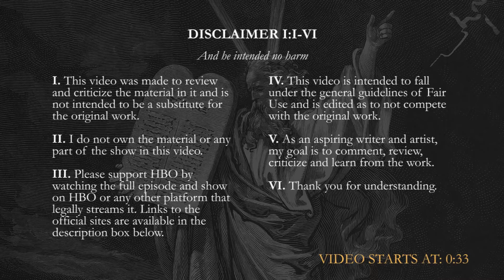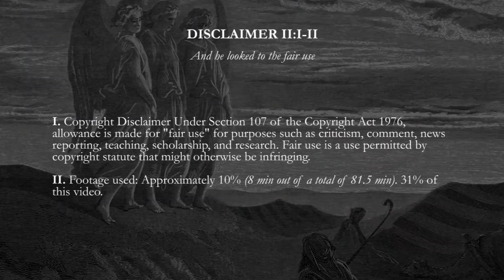Game Of Thrones Season 8 Episode 3: The Long Night | REACTION/REVIEW | *First Time Watching*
First time watching Game Of Thrones. This is my Reaction to and Review of the 70th episode of Game Of Thrones. Let's see what it's all about!

Game Of Thrones Season 8 Episode 3: The Long Night | REACTION/REVIEW | *First Time Watching* - S08EP03

Timestamps:
0:00 Disclaimer
0:33 Intro
0:52 Recap And Predictions
1:51 Disclaimer II
1:56 Reaction Begins: Opening Soundtrack
2:01 Before The Battle
2:53 Lady Melisandre Arrives
4:11 The Dothraki Charge
5:01 The Dead Attack
5:33 The Dragons Join The Battle
6:04 Sansa Goes To The Crypt
6:15 The Battle Continues
6:33 The End Of Edd
7:07 In The Crypt
7:16 The Dragons Are Lost In The Storm
7:32 Retreating
8:27 Light The Trench
9:30 In The Crypt Again
10:04 Bran Looks For The Night King
10:24 The Night King Is Here
11:33 The Hound Has Had Enough
12:32 Lyanna Mormont The Great
12:59 The Night King Is Toying With Us
13:24 Arya Sneaking Around
14:18 The Dead Are Closing In On The Crypt
14:39 The End Of Beric
16:05 The Dead Are Closing In On Bran
16:20 Dragons Vs Dragon
17:11 Dracarys Denied
18:14 Almost Jon Vs The Night King
18:50 The Dead Reach The Crypt
19:05 The Last Stand
19:48 Theon Holding Out
19:59 When All Hope Is Lost
20:51 Theon Greyjoy
21:15 Everyone Is Done
21:37 Bran And The Night King
21:46 Arya Stark
22:56 The End Of The Red Lady
23:30 Initial Thoughts
23:50 Reviewing the Plot
24:23 Reviewing the Characters
24:48 My Favourite Scene
25:11 Rating
25:22 Theories and Thoughts
25:41 Outro

About Game Of Thrones
The action begins in the unified Seven Kingdoms of Westeros as the long summer ends and winter draws near. Lord Eddard Stark is asked by his old friend, King Robert Baratheon, to serve as the Hand of the King following the death of the previous incumbent, Eddard's mentor Jon Arryn. Eddard is reluctant but receives intelligence suggesting that Jon was murdered. Eddard accepts Robert's offer, planning to use his position and authority to investigate the alleged murder.

Meanwhile, on the eastern continent of Essos, the exiled children of House Targaryen are plotting a return. Viserys Targaryen arranges the marriage of his sister Daenerys to Khal Drogo, the leader of 40,000 Dothraki warriors, in return for the use of his warriors.

Finally, on the northern-most border of the Seven Kingdoms the sworn brothers of the Night's Watch guard the Wall, a 300-mile-long colossal fortification of ice which has stood for thousands of years. The Watch defends the Wall against the depredations of the lawless wildlings who live beyond, but rumor speaks of a new threat arising in the lands of perpetual winter.

 /Watcher